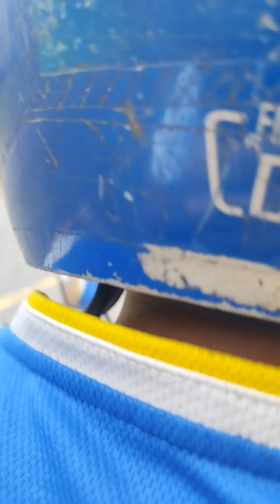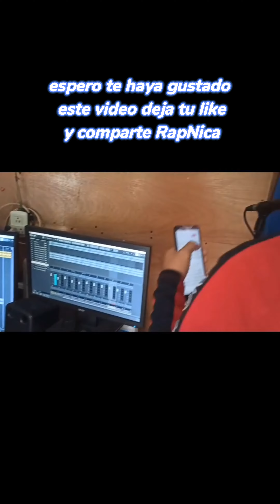Camino a grabar una rolita , MC Korma @juanmclaamenaza6704 esperenlo pronto este tema